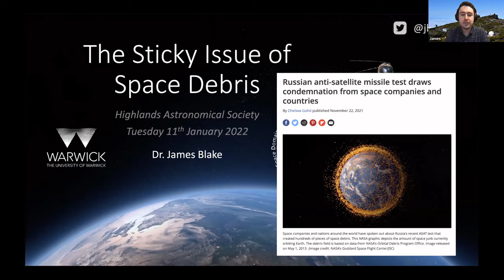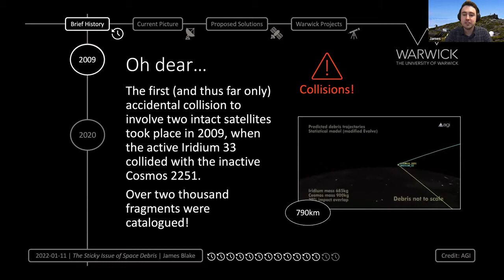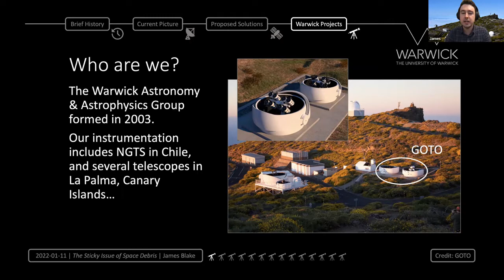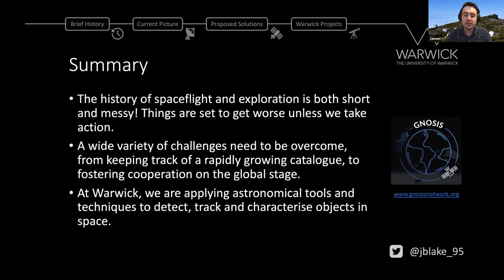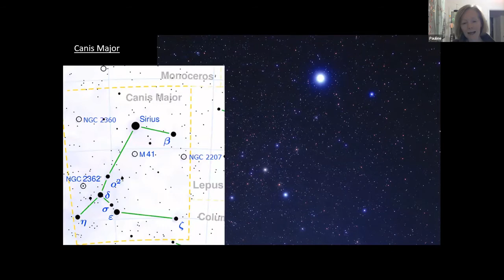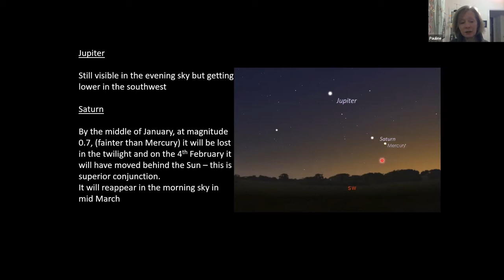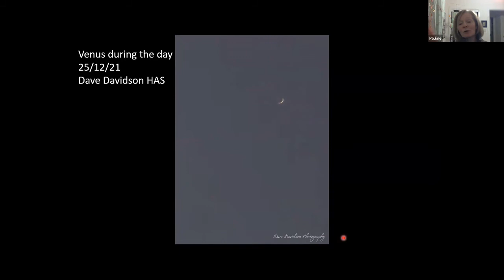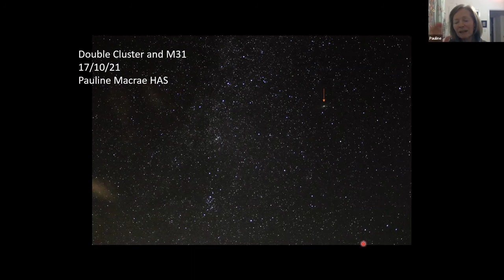HAS Monthly Club Meeting - 11th January 2022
MONTHLY CLUB MEETING TONIGHT : TUESDAY JANUARY 11 2022
*Zoom meeting : enter room after 7.15 pm Starts 7.30 pm

The programme is -
-  Chairman’s Introduction  00:00
-  Guest Speaker and Q&A (Dr. James Blake - 'The Sticky Issue of Space Debris  03:30
-  HAS Speaker (Pauline Macrae - 'Canis Major', Club News, & Astropics)  1:00:53
-  Wrap-Up & Meeting Close  1:47:45

Guest Speaker
James Blake is a Research Fellow at the University of Warwick’s new Centre for Space Domain Awareness (CSDA).

With a background in optical astronomy, he has spent the past few years applying astronomical tools and techniques to the problem of space debris.

Much of his work has involved the repurposing of astronomical instruments in La Palma, Canary Islands, to observe satellites and survey the night sky for untracked fragments of debris.

The Space Age has opened up a wealth of opportunities, but sadly a great deal of mess has accrued in our wake.  In this talk, James will give us the current picture of the debris environment and explore the challenges and merits of potential solutions to the problem that have been proposed in recent years.

It is with great pleasure that I welcome James here tonight to talk about –

“The Sticky Issue of Space Debris”.

HAS Speaker
Pauline is with us again this month to show you what our Club, and other amateur astronomers & observers in the north have been getting up to.  She has several beautiful & interesting images to show you, but first, she opens with a piece about What To Observe in the Winter Night Sky & The James Webb Space Telescope Launch & Mission.

For more information about our Club please visit our

Our FaceBook page at Highlands Astronomical Society

Our Instagram page at highlands.astro